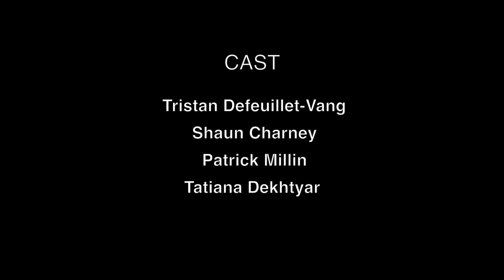FIGHT CHOREOGRAPHY IN MALIBU (LES ANGES 10) - Tristan Defeuillet Vang x Daniel Locicero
Tout est dans le titre buddies !

On change du format Youtube pour poster une des bande-démo de combat, réalisé à Los Angeles pendant le tournage des anges grâce à Mister Daniel Locicero, chorégraphe du dernier MissionImpossible & Dunkerque. 

Étant donné que j'suis sorti hier officiellement de la maison des Anges, on m'a beaucoup demandé ces vidéos... Les voilà !

Un mélange de mes 2 jobs de mannequins & de prof de Kung-Fu, qui dit mieux pour un nouveau job potentiel ahah ?

Qu'est ce que t'en penses bud' ?

(Y'a encore beaucoup de travail de fond dans l'expression corporelle & le jeu d'acteur pour moi)